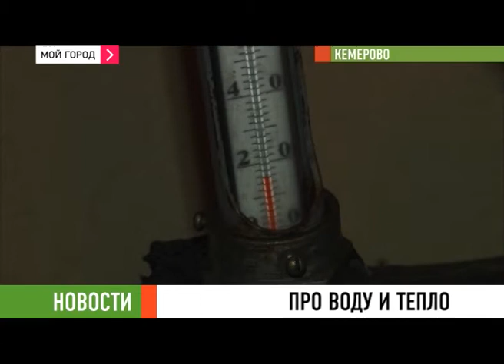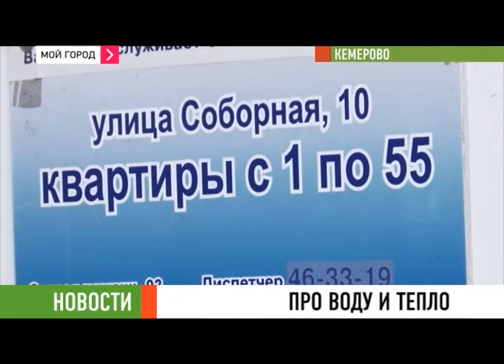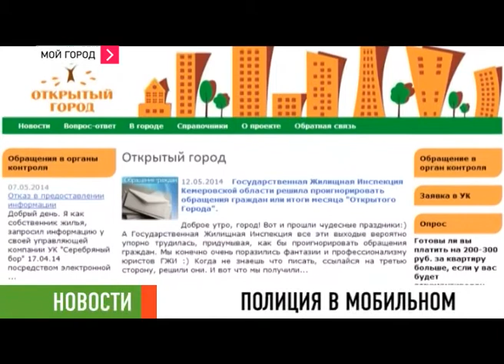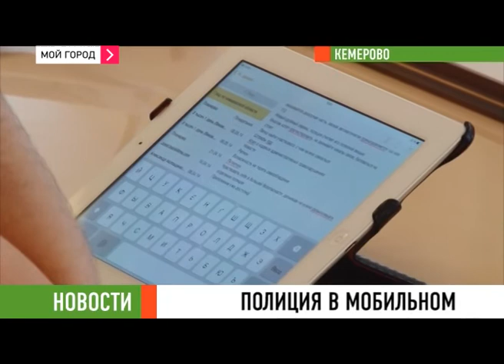Новости 15 05 14 ч1